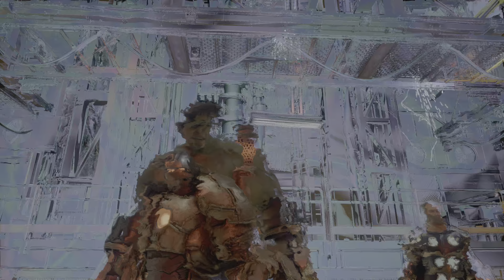Marvel's Avengers Gameplay Part 25